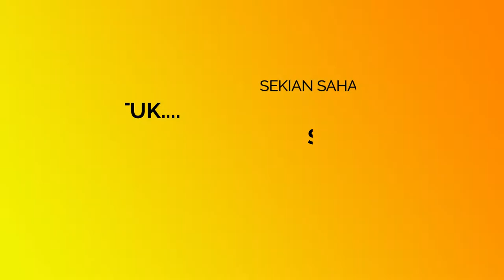PENDIDIKAN SENI VISUAL TAHUN 5 PENGGAL 2.UNIT1:SI PUTIH MENAWAN,TEKNIK LUKISAN & CAPAN. DOVE,MERPATI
UNTUK MELIHAT LEBIH BANYAK VIDEO PSV SILA CLICK LINK DIBAWAH MENGIKUT TAHUN